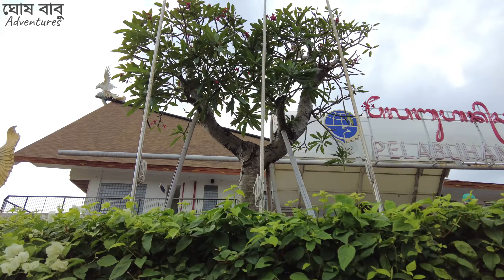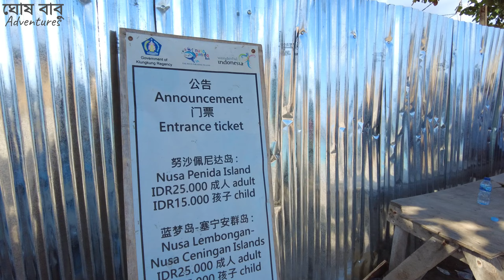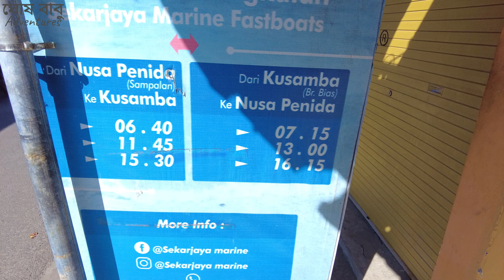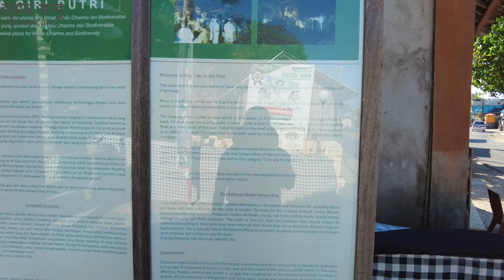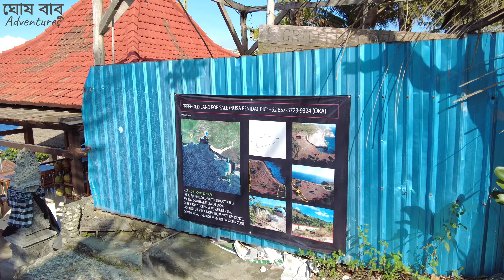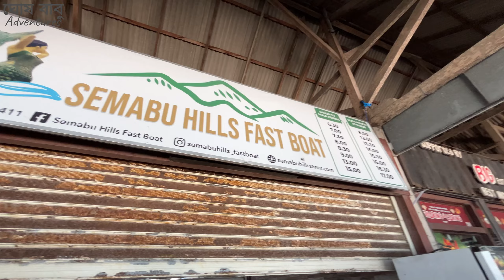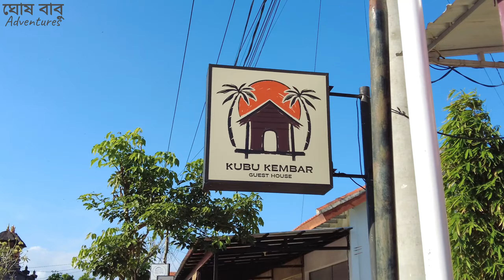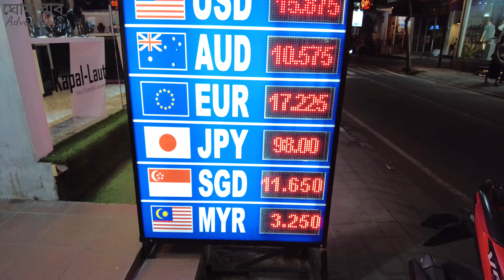Nusa Penida Bali 🇮🇩 Kolkata to Bali Tour | Nusa Penida Tour Guide | কলকাতা থেকে বালি ইন্দোনেশিয়া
If you want to sponsor/contribute for my travels - UPI ID - souradipg1990-1@okicici
🌍 About my channel Ghosh Babu Adventures - I am Souradip and you will find everything from Bangla travel vlogs, Bangla tour guides, solo travel experiences, offbeat travel, international trips to family tours on my channel, that too in Bangla ❤️
আর ভুলে যাবেন না, জীবন কিন্তু একটাই!